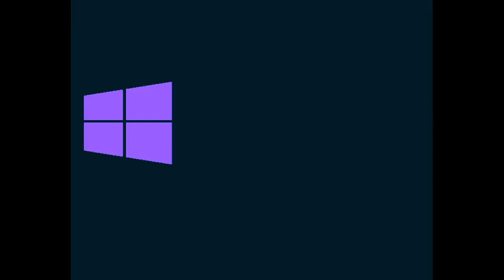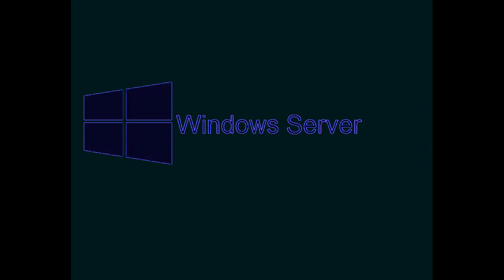All Windows Animations From MS Paint Updated V3 in G Major 374